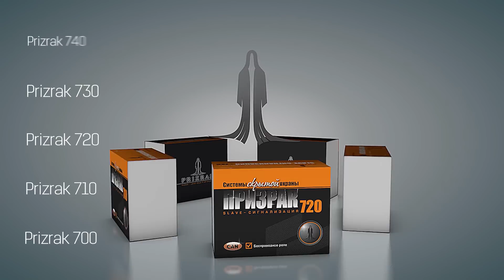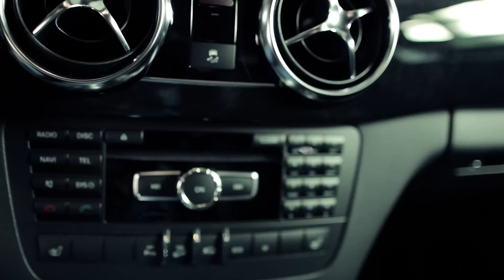Угон автомобиля невозможен! Slave-сигнализация Призрак защитит Ваш автомобиль в любой ситуации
По-настоящему надёжная охранная система обязательно поможет, если случится угон авто. Безбрелочная автосигнализация ПРИЗРАК - именно такие системы. Они отпугнут хулиганов громкой сиреной и не дадут преступникам угнать машину благодаря встроенному иммобилайзеру. Это устройство, блокирующее двигатель.
Slave-сигнализации 700-й линейки отличаются -- в ней и простая сигнализация ПРИЗРАК-700, и комплексная охранная система ПРИЗРАК-740. Но у всех их есть общий плюс -- отсутствие дополнительного громоздкого брелка. Сигнализация включается и отключается заводским ключом-брелком, а настройки меняются штатными кнопками автомобиля. В этом ролике Вы можете узнать об особенностях и преимуществах каждой модели, выбрать свой ПРИЗРАК и отменить угон машины. Даже гипотетический.